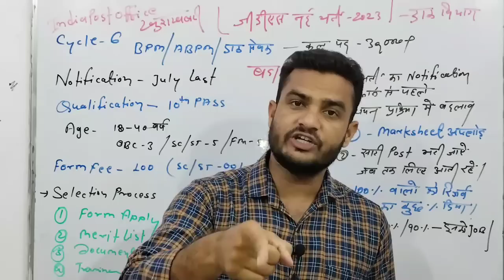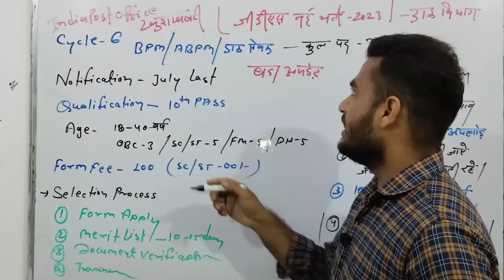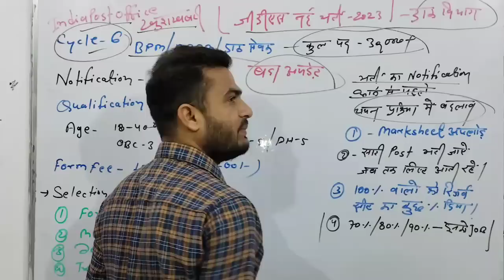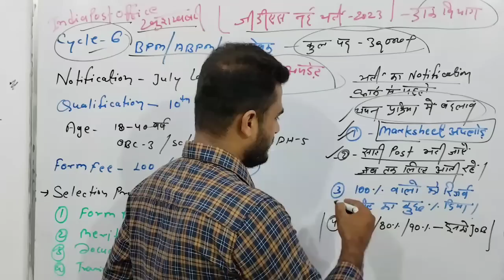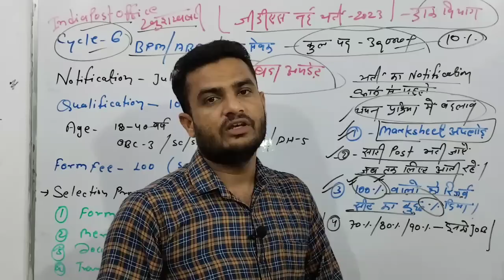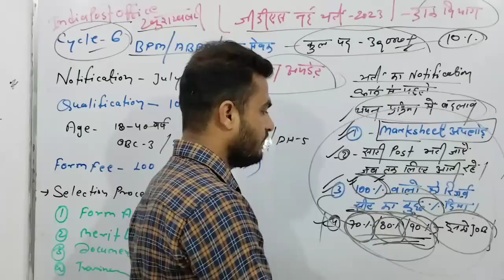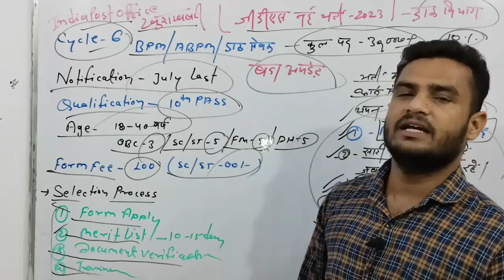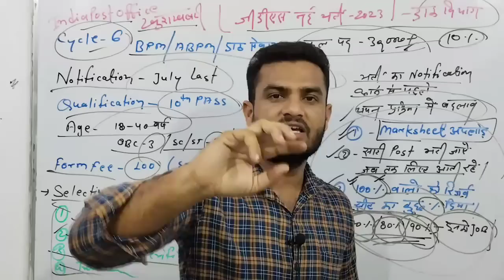इंडिया पोस्ट ऑफिस जीडीएस 30,000 नई भर्ती,GDS Cycle 6 Update, Gds Cycle 6 Bharti Update, Gds Merit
{Abhishek Jagarwad}

🇮🇳Proudly Indian🇮🇳

Jai Hind🇮🇳